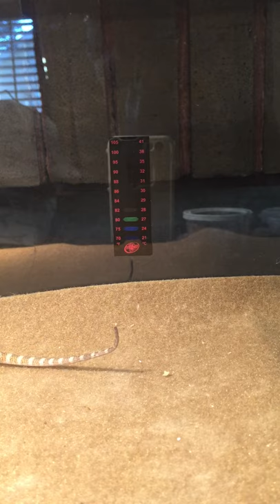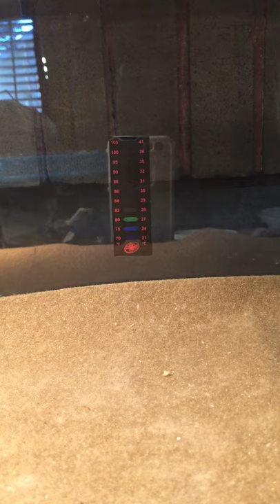Feeding your bearded dragon video it is funny to😊🤣😁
Hi guys Love guys am I rose petals in Torrance 😊😁❤️ so my bearded dragon is really funny and sweet❤️